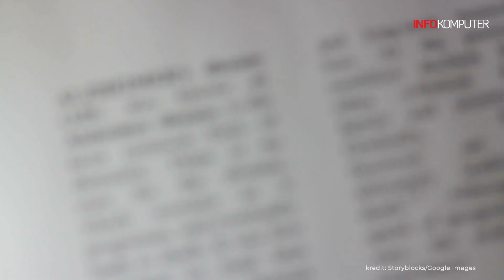Wow! Model AI Ini Bisa Prediksi Penyakit Alzheimer Sebelum Menyerang Manusia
Perserikatan Bangsa-Bangsa (PBB) menetapkan China sebagai negara terdepan dan lebih unggul dari Amerika Serikat (AS) dalam hal penemuan, pengembangan dan pendaftaran paten teknologi, khususnya artificial intelligence (AI) generatif.
"China tercatat enam kali lebih banyak mengajukan paten AI dibandingkan AS," tulis PBB dalam laporan terbarunya.
Teks: Infokomputer.grid.id/Rafki Fachrizal
Voice Over: Rafki Fachrizal
Sumber Video: Storyblocks
Video Editor: Zulfikar